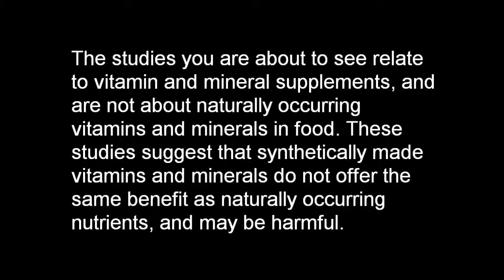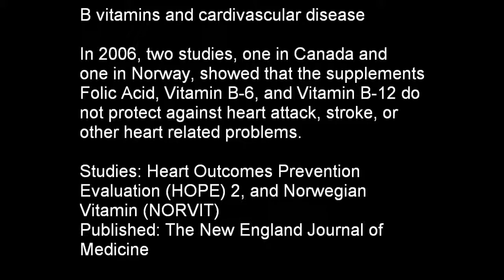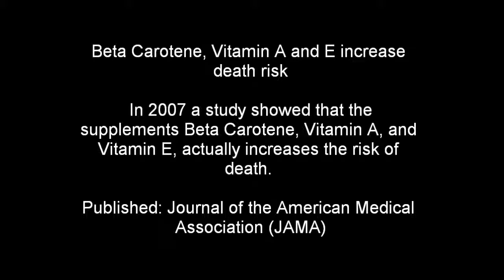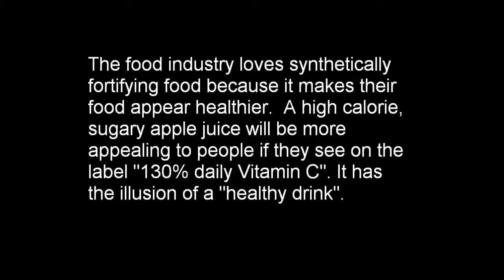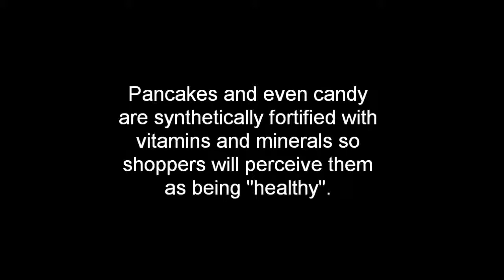Vitamin and Mineral Fraud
This presentation reveals how vitamin and mineral supplements have been studied and how they are marketed. The studies suggest various possible danger to human health from the use of synthetic made vitamin and mineral supplements.